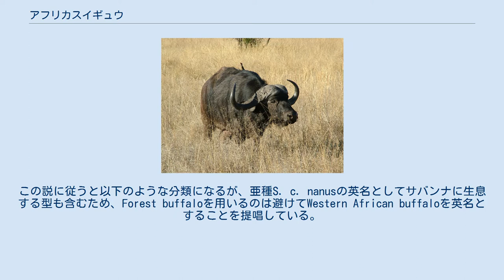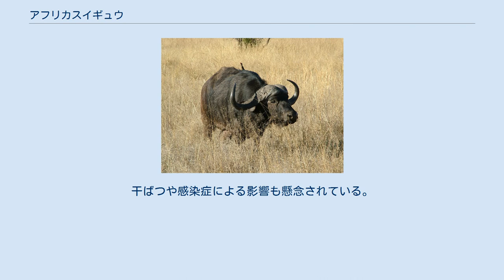アフリカスイギュウ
アフリカスイギュウ（Syncerus caffer）は、哺乳綱偶蹄ウシ科アフリカスイギュウ属に分類される偶蹄類。
本種のみでアフリカスイギュウ属を構成する。
エリトリア、ガンビア、レソトでは絶滅。
エスワティニに再導入。
全身の毛衣は粗く、黒や褐色。
 雌雄共に下方へ向かった後に上方へ向かう湾曲した角がある。
角の基部は隆起し、頭頂部を覆う。
 2013年に発表されたミトコンドリアDNAのD-LOOP領域の遺伝子の分子系統解析では、本種は大きくアフリカ中部・西部とアフリカ南部・東部の2系統に分かれるという解析結果が得られた。
この解析では、2系統は145,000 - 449,000年前に分岐したと推定されている。
この説に従うと以下のような分類になるが、亜種S. c. nanusの英名としてサバンナに生息する型も含むため、Forest buffaloを用いるのは避けてWestern African buffaloを英名とすることを提唱している。
 草原などに生息する。
100頭以上の群れを形成して生活する。
1,000-2,000頭にもなる大規模な群れを形成することもある。
老齢個体は群れから離れ単独で生活することもある。
薄暮時に採食を行い、昼間は水場で水を飲んだり泥浴びを行う。
 森林伐採や農地開発・家畜の過放牧による生息地の破壊、食用の狩猟などにより生息数は減少している。
干ばつや感染症による影響も懸念されている。
 日本では、スュンケルス・カフェルとして、特定動物に指定されている。